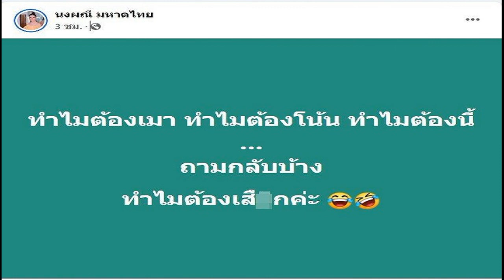เก้า เผยเหตุจบรัก เชา เฮิร์ตแต่ไม่แสดงออก ส่วน เกรท จะโบ๊ะบ๊ะผีผลักขนาดนั้น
สแกนเยอะขึ้นมาก เก้า เปิดใจเผยเหตุจบรัก เชา เฮิร์ต แต่ไม่แสดงออก หัวเราะก่อนตอบเรื่องมือที่3 กับ เกรท จะโบ๊ะบ๊ะผีผลักขนาดนั้นเลยเหรอ
“เก้า สุภัสสรา ธนชาต” ร่วมบวงสรวงละคร 3 เรื่อง มือปราบกระทะรั่ว, เกมโกงเกมส์ และ ร้อยเล่มเกมส์ออฟฟิศ ณ ช่อง 3 หนองแขม พร้อมเปิดใจครั้งแรกถึงการจบความสัมพันธ์กับ เชา เชาวลิต แฟนหนุ่ม
ความสัมพันธ์ที่จบไปกับ “เชา เชาวลิต ชิตตนันท์”?
“ก็เป็นเรื่องปกติของสองคน ไม่ได้คลิกกันขนาดนั้น และเลือกที่จะจบดีกว่า”
ตอนนี้ชัดเจนแล้วใช่ไหม?
“ใช่ๆ ก็ชัดเจนค่ะ”
เป็นเรื่องของเวลาด้วยไหม เพราะเรางานเยอะ?
“เป็นเรื่องของไลฟ์สไตล์ความคิดด้วยค่ะ ก็ปรับกันมาเป็นปีแล้วค่ะ”
คุยกันลงตัวใช่ไหม?
“ลงตัวค่ะ ณ วันที่ตัดสินใจก็ตัดสินใจทั้งสองฝ่ายว่าเราแยกย้ายกันดีกว่า”

ใครบอกเลิกก่อน?
“หนูว่าเราสองคนรู้เรื่องกันมาอยู่แล้ว ก็ตกลงกัน เป็นการคุยกันมากกว่า”
แต่ในไอจีสองฝ่ายดูสบายๆ ดูไม่เฮิร์ต?
“ก็มีเฮิร์ต แต่เราไม่ได้แสดงออกแหละ เพราะมันก็ไม่รู้จะดราม่าไปทำไม พอมีคนมาถามเราก็ไม่อยากเอาดราม่าไปใส่เพื่อน ใส่คนรู้จัก”
เสียดายไหม เพราะหลายคนก็เชียร์คู่เรา?
“หนูว่าทุกคนก็คงเสียดายแหละ แต่เราก็ทำเต็มที่ที่สุดแล้วค่ะ”

ตอนคบกันก็มีงานด้วยกัน แต่ตอนนี้มันจะมีปัญหาไหม?
“ไม่นะคะ ก็ไม่ได้ทำงานด้วยกันอยู่แล้ว ก็เลยไม่มีปัญหา ไม่มีอะไรที่ค้างคา”

ปัญหามันยืดเยื้อมานานไหม กว่าที่เราจะตัดสินใจ?
“หนูว่าเราอยู่ในช่วงชีวิตจุดๆ หนึ่งแล้ว อายุก็ 20 กว่าแล้ว และเราก็อยากเห็นทางเดินของเรามากกว่า”

แล้วเรื่องมือที่สามล่ะมีไหม?
“(ยิ้ม) หัวเราะไว้แล้วกัน”

มันคือยังไง?
“ไม่มีๆ ค่ะ (หัวเราะ) ณ วันที่ตัดสินใจก็ตัดสินใจด้วยกัน